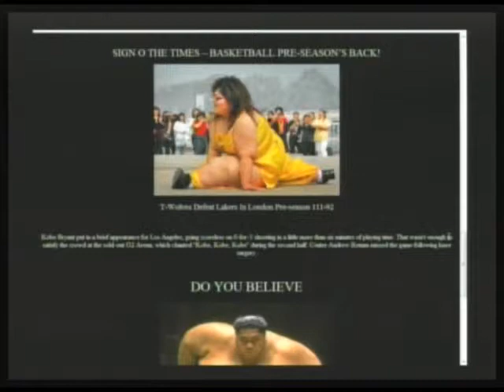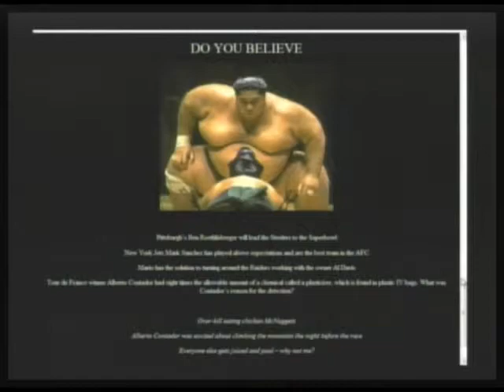Loving Gay Teens, New Sex Stats, Facebook Comic, US Won't Walk (Pt 6/9)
Morning Coffee with Mario Talk Show Series. Hot Tuesday topics include nationwide support growing for young gays, new sex stats reveal we mean many things when we say "sex", Facebook creator Mark Zuckerberg has a new comic coming in December, and folks in the US just refuse to walk anywhere! Come on down (well, WALK on down)! (10-05-10) PART 6 of 9 -- THIS IS A PARTIAL EPISODE